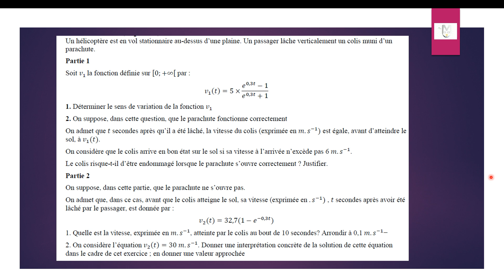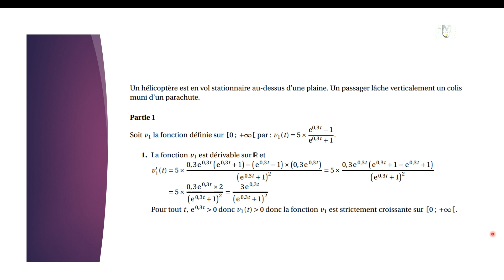Exercice fonction exponentielle 1 partie 1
L'énoncé est sur les premières images